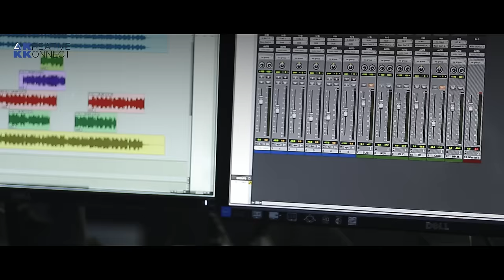Hai Rama Cover|A R Rahman| Rangeela| Rahul Lexman|Abhirami Ajai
Presenting the cover version of the song "Hai Rama yein kya hua" from the Hindi movie Rangeela, originally composed by A R Rahman.

Cover version credits:

Hai Rama Cover: Ft. Abhirami Ajai & Rahul Lexman

Keyboard programming and musical arrangements: Sumesh Anand

Mixed & mastered: Sumesh Anand

Vocal recorded by: Ragesh Swaminathan

Studio: Subsaid Studio, Kochi

DOP: Krishnaprasad

Editing & Grading: Vignesh P Sasidharan

Direction: Aravind Haridas

Location courtesy: Raga Studio, Kochi

Original song credits:

Song : Hai Rama Yeh Kya Hua (Cover version)
lyrics : Mehboob Alam Kotwal
Singers : Swarnalatha, Hariharan